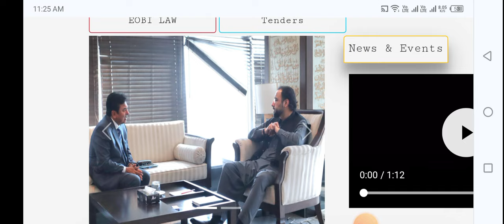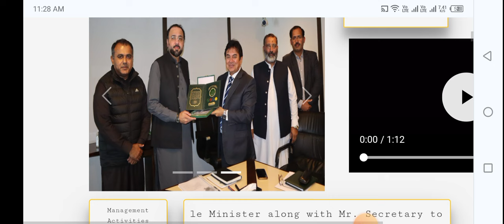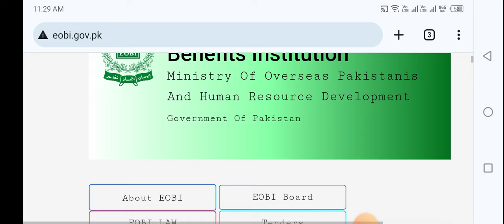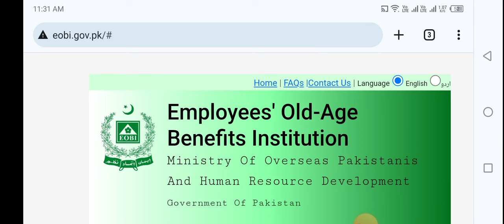EOBI Advance pension| EOBI pension latest news 2024